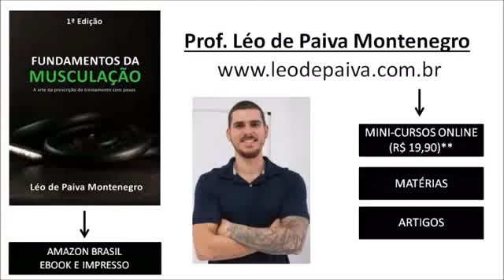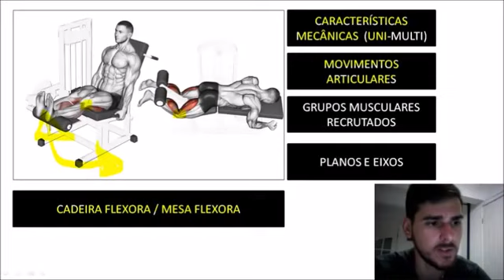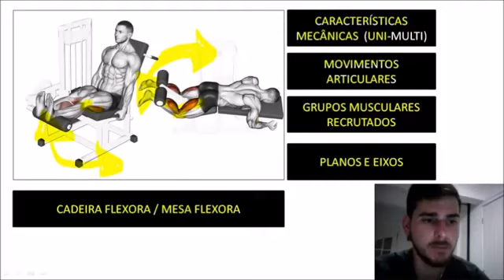46 BIOMECÂNICA DA MUSCULAÇÃO DESCRIÇÃO DAS CARACTERÍSTICAS DA CADEIRA E MESA FLEXORA